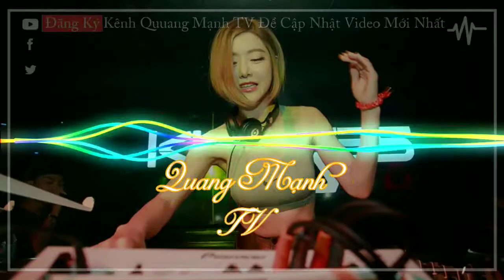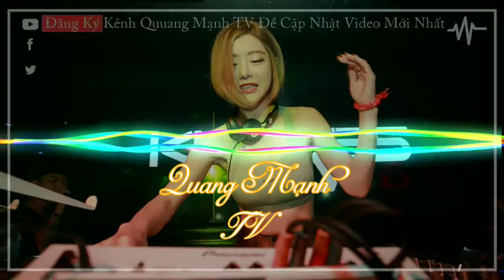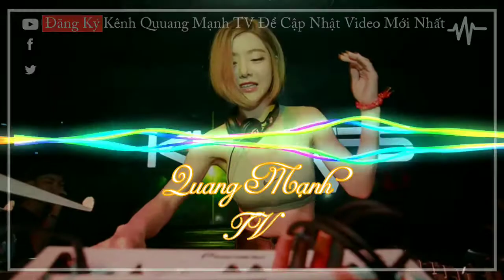NONSTOP Vinahouse 2019 | Hãng Hàng Không Quốc Gia Việt Nam - Quang Mạnh TV | Nhạc Sàn Cực Mạnh 2019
©Đây là một kênh phi lợi nhuận, vì vậy tôi không kiếm được tiền từ những video này. Những video này được thiết kế đặc biệt cho mục đích giải trí. ©Không có ý định vi phạm bản quyền. Tôi không sở hữu bất cứ điều gì, tất cả các quyền đi đến chủ sở hữu mục đích của video này chỉ là để vui chơi và giải trí. ©Nếu có bất cứ thắc mắc, khiếu nại nào về bản quyền hình ảnh cũng như âm nhạc có trong video mong chủ sở hữu liên hệ trực tiếp với tôi : ©Chúc các bạn nghe nhạc vui vẻ ✓ ©Nhớ like và Đăng Kí kênh để cập nhập video mới nhất của Quang Mạnh TV © Copyright all rights reserved ⚠ Copyright notes: This video was made by me (Please do not copy video clips in any form).